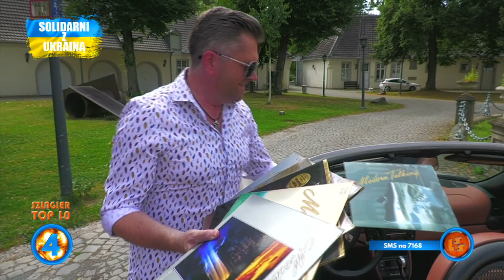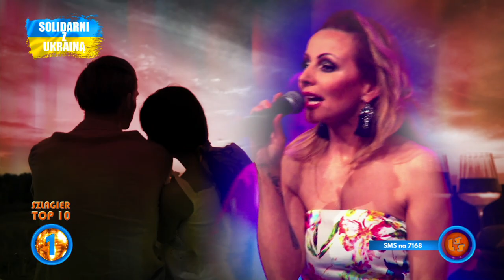Notowanie 754 cz. 4 - 25.09.2022r.